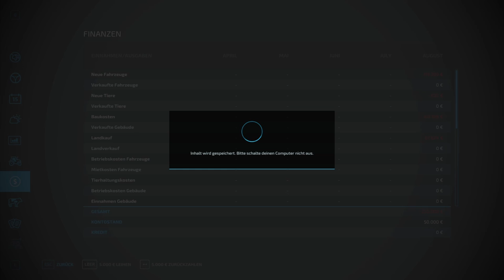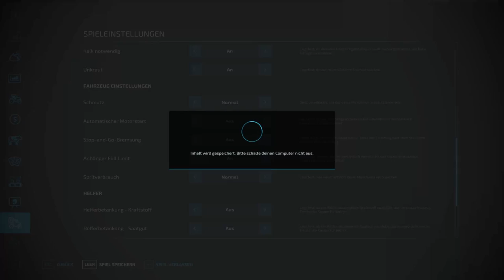LS22 - EP 01 - Wassertaxi und Hühnerfutter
Die Mod von Schliesser hat mich herausgefordert, ein Let's Play zu starten. Es soll ein Langzeit-Projekt sein.
Begleitest und unterstützt Du mich bei diesem Unternehmen?